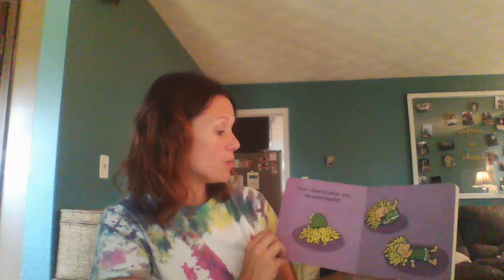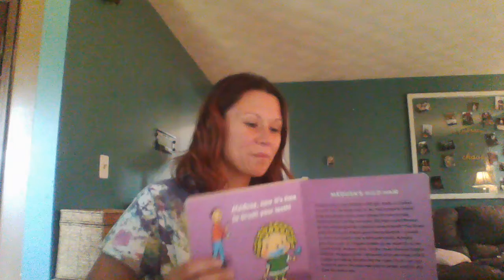Brush Your Hair, Medusa! By: Joan Holub and LesliePartricelli